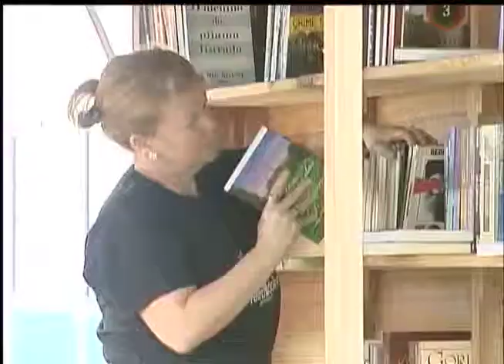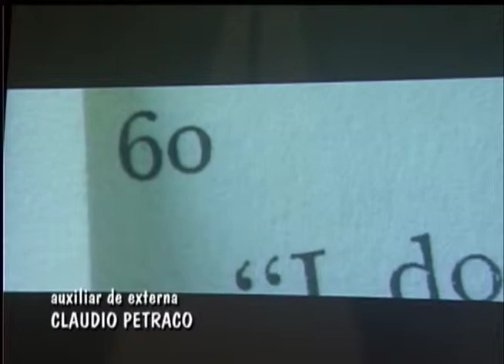Radar | TVE - 28/10/2014